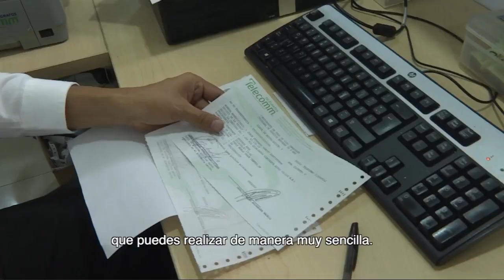RESPONSABLES DE MONTAJE CASSEZ PENSARON QUE NO HABRÍA JUSTICIA, confía FAMILIA de ISRAEL VALLARTA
Guadalupe Vallarta, hermana, y Alejandro Cortez Vallarta, sobrino de Israel Vallarta hablan de las irregularidades en el caso Cassez.